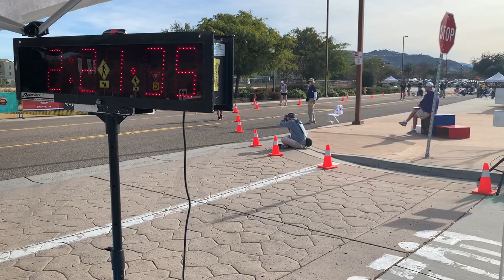Nick Christie, Miranda Melville win 35K national titles in Santee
El Cajon native Nick Christie and Chula Vistan Miranda Melville win 35-kilometer (21.75 miles) titles Jan. 16, 2022, at the USA Track & Field National Race Walk Championships and World Athletics Championships Trials at Trolley Square Mall in Santee, California. Melville set an American record in the process — 3 hours, 18 seconds. Both are seeking world rankings points to assure themselves a place in the July 2022 world meet in Eugene, Oregon. For a story and photos, see Times of San Diego.